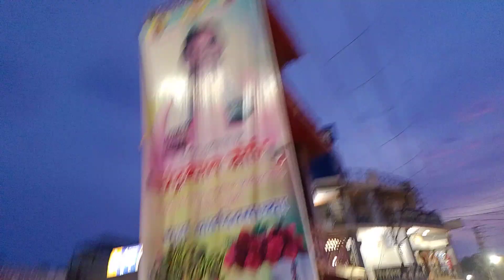क्या बोलतीपब्लिक तेल्हारा ट्राफिकजाम बेलखेडवासी बेलेश्वर महादेव संस्थानबेलखेड भव्य#कावड#यात्रा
Baleshwar Mahadev belkhed
                    Instagram ID